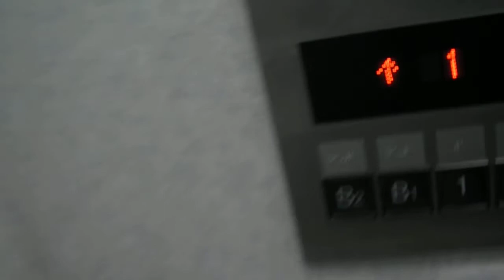DSCF7062西谷浄水場特別見学会20170401敷地に入る